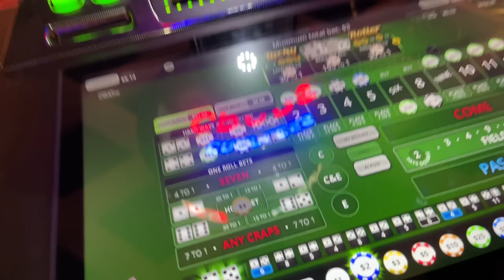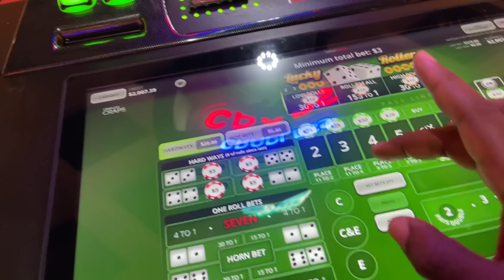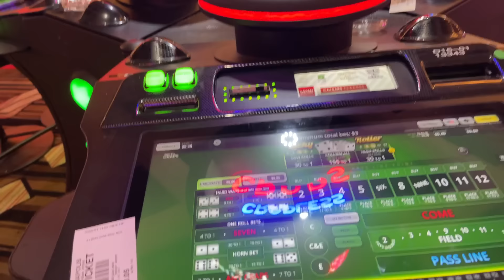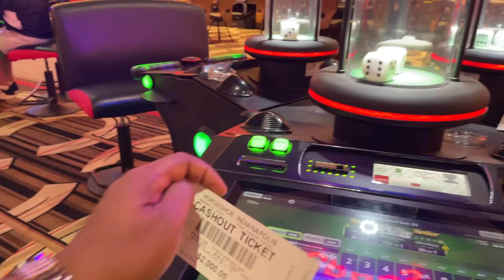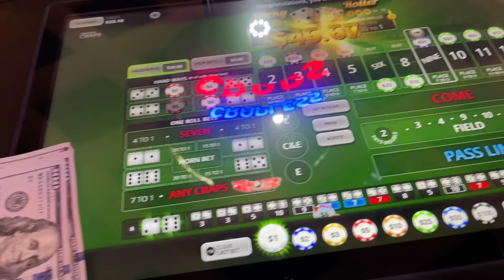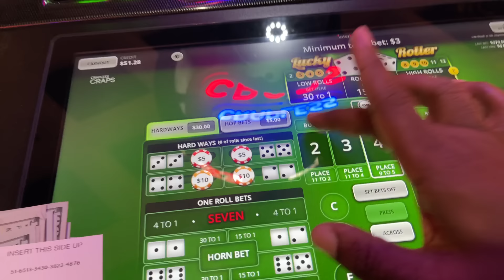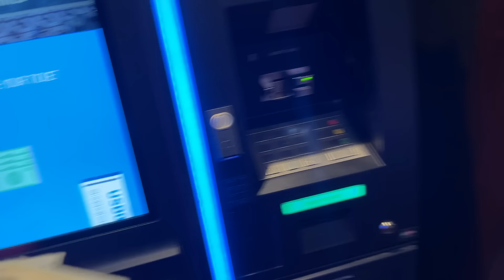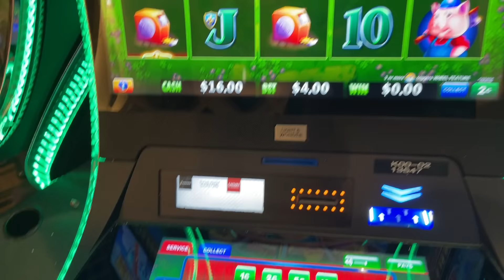CAN THE STREAK CONTINUE 😁 10-22 Table & Crapless bubble dice horseshoe